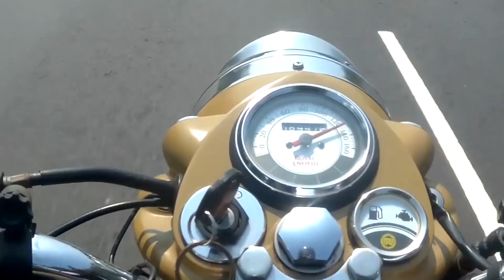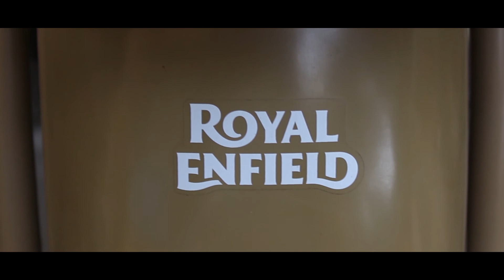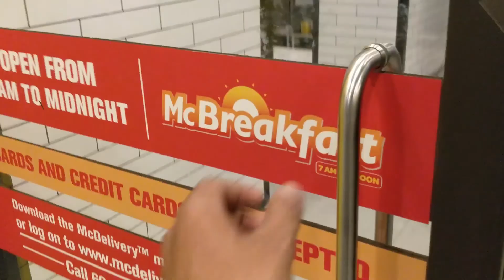DSG Vlog 11 : Broken Pipe and Colaba Causeway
Shubham's Instagram - @shubh_k_